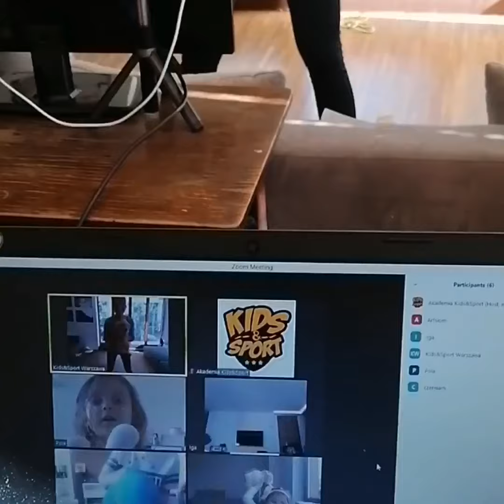Przedszkole Numer Jeden - zajęcia online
Podsumowanie pierwszych tygodni sportowych zajęć online.